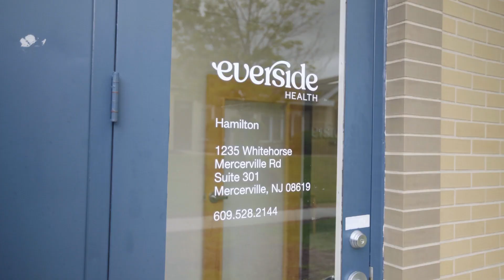Everside Patient Story: Bernadette T.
Bernadette shares her story as an Everside Health patient.